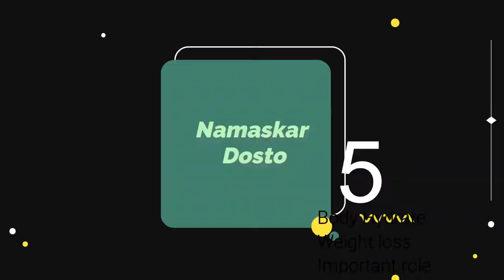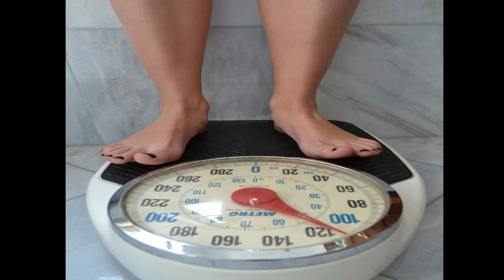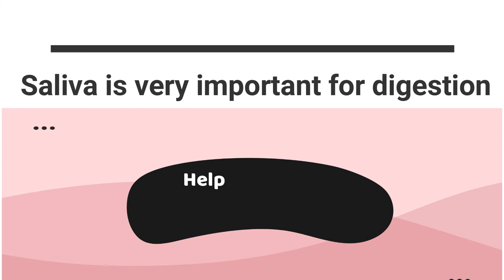Kya पानी पीने se hote hain फायदे? 5 benefits of drinking water l Ayurveda Video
In This video benefits of drinking water have been described.
How to stay healthy through drinking water, paani peene ke fayede